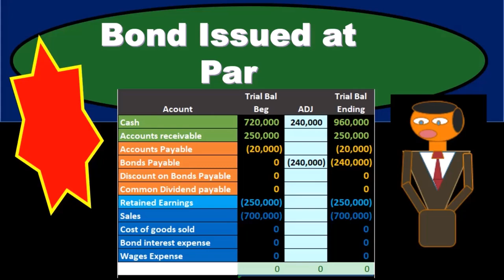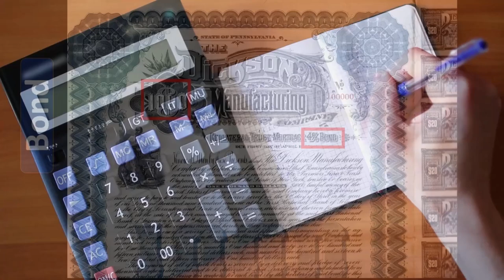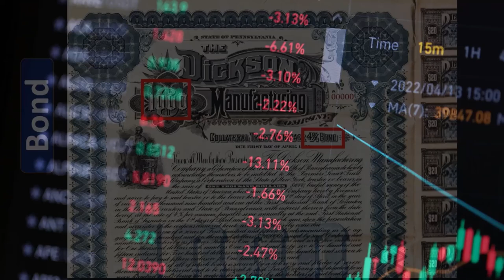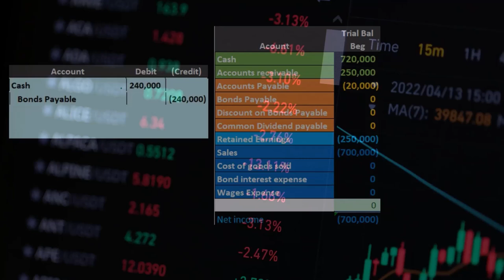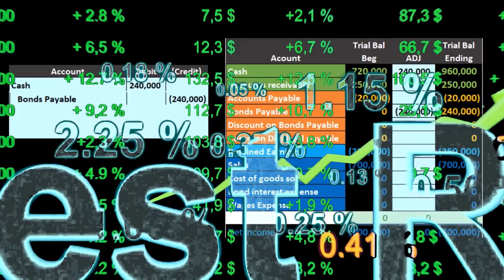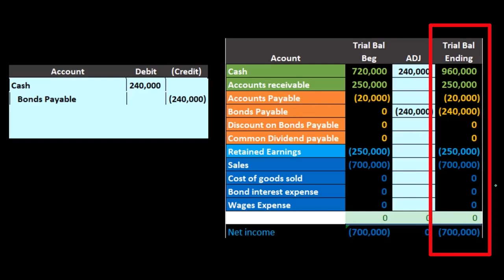Bono emitido a la par 20 Contabilidad financiera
Bono emitido a la par
Contabilidad financiera